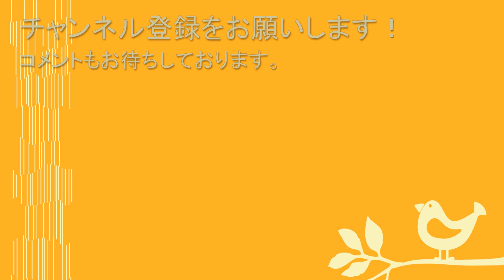#41 太もも内側（１）／筋肉痛改善ストレッチ・身体ケア【エンジョイラン】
私のお気に入りストレッチを紹介します。太もも内側に疲労蓄積していても、以外に気付いていません。ぜひ毎日行ってくださいね。

整体師に学ぶ～中高年のランニングによる筋肉痛改善と、楽に長く走る方法（エンジョイラン.com）

RYO整体院
奈良市南登美ケ丘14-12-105

鮎川良
運動音痴、運動嫌いだったのに、48歳から走り始め、約半年後の初フル・奈良マラソン2010では、4時間8分で完走。RYO整体院は、2008年に奈良市の自宅にて開業。

出版物
自らの整体師としての経験から、ランナーのための身体のケア方法や、自身で開発したフルマラソン・ノウハウを提唱したブログが反響を呼び、学研より「痛み・故障ゼロ！　がんばらないで楽に長く走る」を2013年に出版。楽天ブックスにて陸上・マラソン部門１位を獲得。